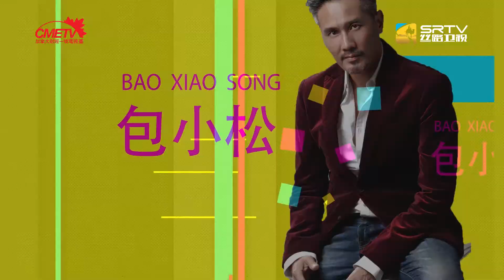影橙星娱乐 - 阿来